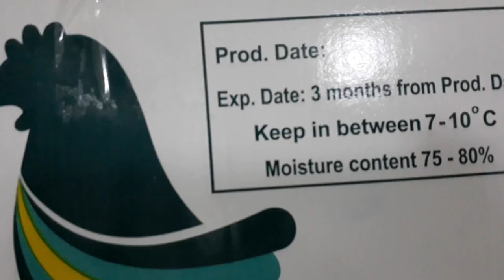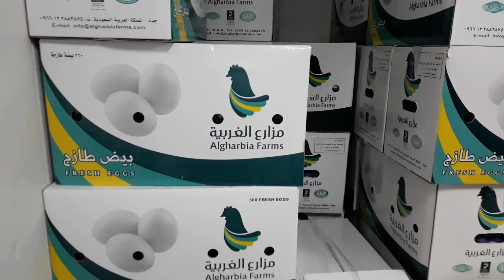Fresh Egg Storage Time ! Egg Chiller ! How Long Does Egg Last In Refrigerator ! Hotel Vlog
Farm Fresh Eggs Store In Chiller

About This Video - Do you have to wash your fresh eggs? Do they need to be refrigerated? These are some of the questions I get most often concerning the handling of eggs from our suburban coop. The fact is that the nature God given coating that is on an egg provides an amazing amount of protection and the less we do to mess that up the better we are!

There is a big difference between the eggs you pull right out from under one of your backyard chickens and one that you purchase at the store, a BIG difference. The chickens that you raise, feed, and take care of are no doubt (well if you take good care of them) healthier than those found crammed in some giant factory farm cage somewhere. The eggs from the factory farms are immediately washed and then packed and refrigerated to prevent bacteria from growing in those eggs. This process takes the natural protection away from the eggs and exposes all of the tiny pores of the shell to outside contaminants which makes refrigeration a must. However, with your farm fresh eggs this does not need to be the case.

When you collect your own eggs they can be cleaned and put into the fridge and stored for several weeks this way with no problem but it is largely not necessary. The coating provided by the chicken is the best defense from bacterial growth in the first place. Washing that coating off is the equivalent to pulling of the eggs protective respirator in a disease infested world. It won't survive long without the protection given naturally by good old' mama hen.

We generally collect our eggs mid-morning and then bring them in and place them in a dish or cartoon near the sink. We do not wash them right away or refrigerate them. They just sit right there until needed by one of the SSLMom's awesome recipes or for one of our famous breakfast egg sandwiches. Once we are ready to use an egg we simply rinse it off with warm water (don't want to accidentally drop poopy eggs shells in breakfast do you?) and throw it in the skillet or mixer. We have left the eggs at room temperature like this for over two weeks at times (although I would probably not let them sit much longer than that).

If we start to get a stockpile of eggs that we cannot eat fast enough then we may wash off a batch and put them in saved egg cartoons for friends or family. We try not to give away eggs with chicken mess still on them:)

The bottom line here is that the natural way the chicken eggs was made by our creator allows for us to store them without worry of bacterial infection at room temperature without the invention of the refrigerator. How do you think people use to store them for the thousands of years before the refrigerator?

There are also other ways for long term storage at room temperature that I will not get into here today but may talk more about on a later discussion.

Topic Cover - In most countries we keep eggs in the refrigerator to prevent them from going bad.

However, eggs can last for a surprisingly long time when they're stored properly. In fact, if you throw eggs out as soon as their expiration date arrives, you may be wasting money.
If you're new to raising chickens or considering becoming a chicken mom, I am sure you've wondered how to store  farm fresh eggs. Well, you have come to right place. I am here to answer any and all of your fresh egg storage questions.

 Thanks so much for following along with us as we learn to homestead, hobby farm, raise sheep and chickens, farmhouse restoration and farm fresh foods.

If you feel I may have left any egg basics out, I'd love to hear your comments below. If you have any questions or recommendations on videos you'd like to see, I am all ears!